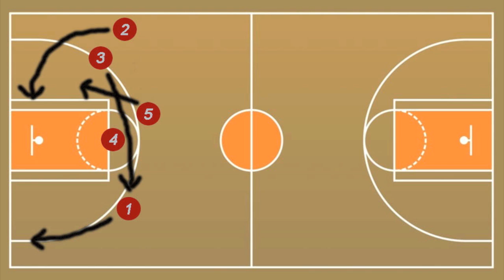Mavericks quick three.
Today, a quick offensive play executed by the Dallas Mavericks during game 1 of the 2011 NBA Finals. In this play you will see the Mavs doing a very quick transision after a made basket by LeBron, and getting a goog look at the three point line for Peja Stojakovic.

bballanalyst.blogspot.com for a new play analysis every day!